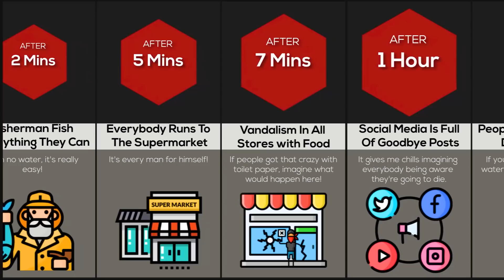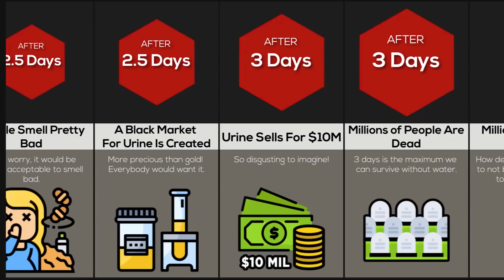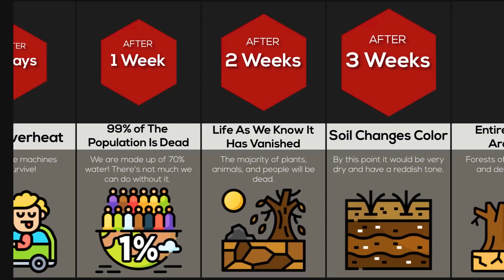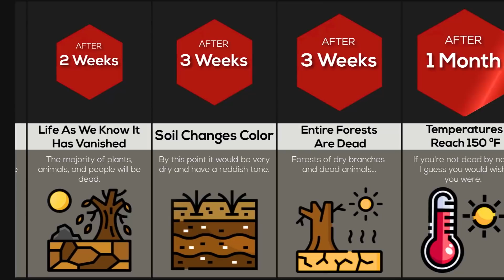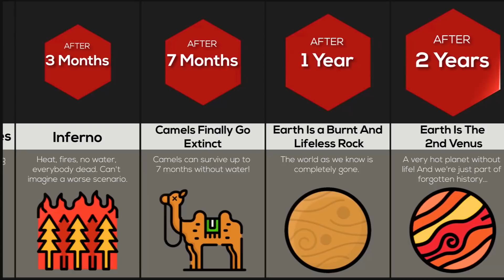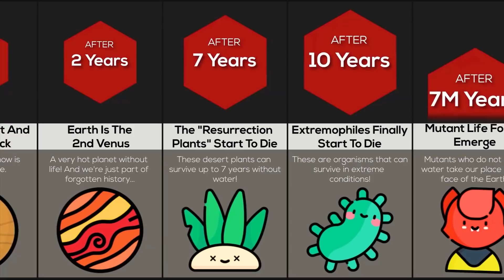Comparison: What If Water On Earth Disappeared?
In this comparison video, we will show you what would happen if water on earth disappeared. Did you know that a black market for urine would be created? Or that temperatures would reach 150 ºF?! Watch this video to find out!